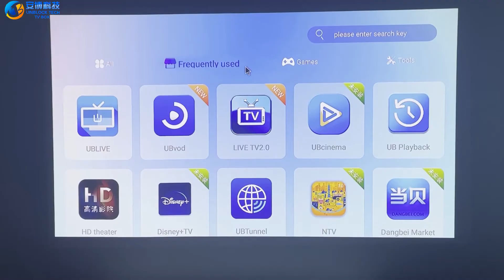What UBOX Apps Can We Install And Use On Unblock TV Box?